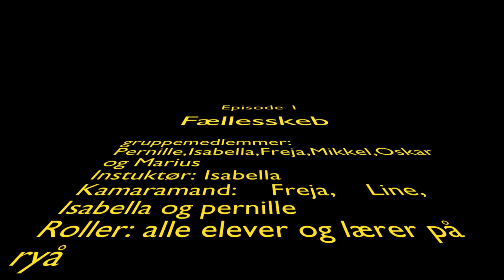Sammenhold ( Isabella T, Pernille, Marius, Oskar, Freja A og Mikkel F)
@Oekoskolen Filmuge 2022